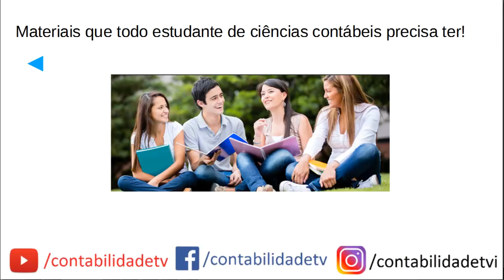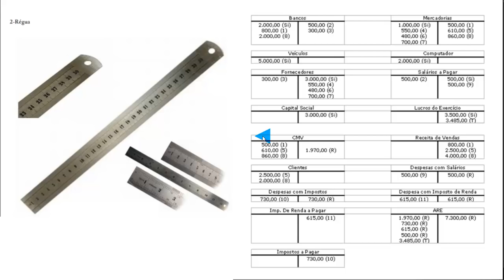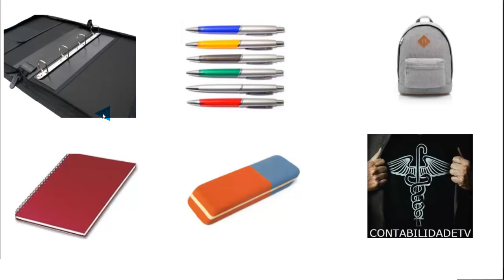Vou fazer ciências contábeis, que material eu devo comprar?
Saiba neste vídeo uma lista de Materiais que todo estudante de ciências contábeis precisa ter. Desde calculadora científica, calculadora HP 12 C e muito +!